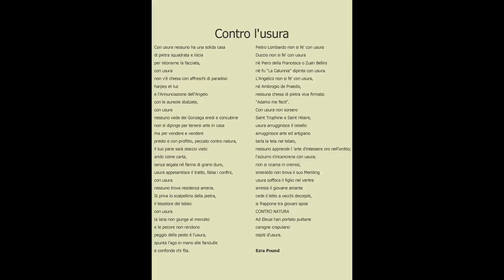La lotta contro l'usura e la nascita dei Monti di Pietà - Matteo D'Amico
Conferenza organizzata da "Tecnologie sicure - comitato di Pesaro", tenutasi sabato 11 marzo a Pesaro.

✔️Scopri il mio ultimo libro "Apostasia Verde" sulla svolta ecologista di papa Francesco:
- In versione cartacea
- In versione ebook

✔️Se apprezzi questo canale e vuoi contribuire alla sua buona battaglia, puoi farlo con una donazione qui Grazie!